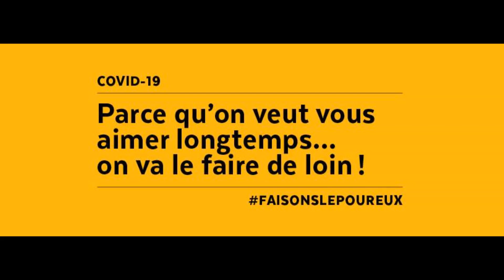À ORA, l'équipe dehors pour les résidents